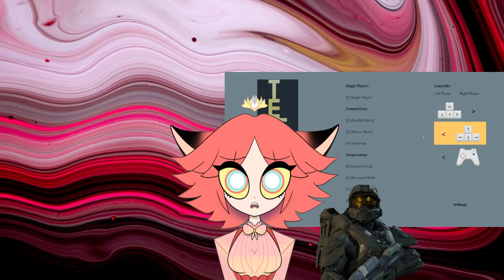YOU'RE FINE!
WARNING: Parrot noises.